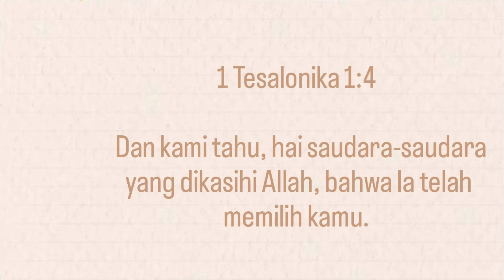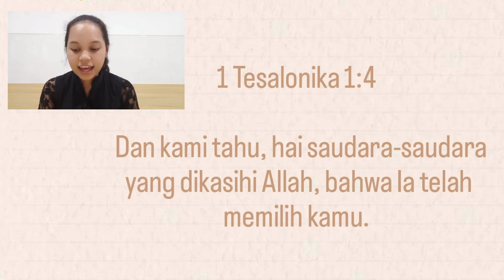Sidang Anak - Anak 10 Juli 2022